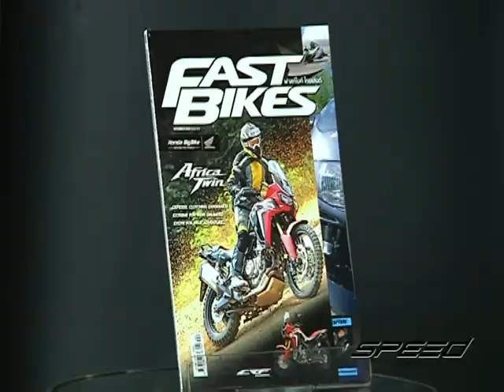Speed Rider OA 02 02 2017 B4